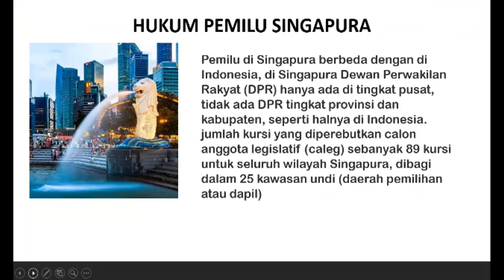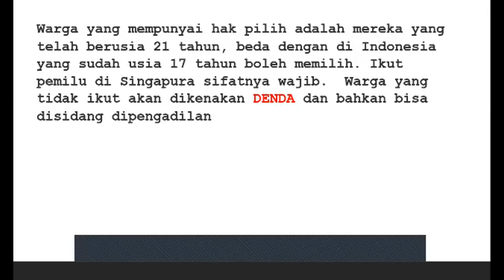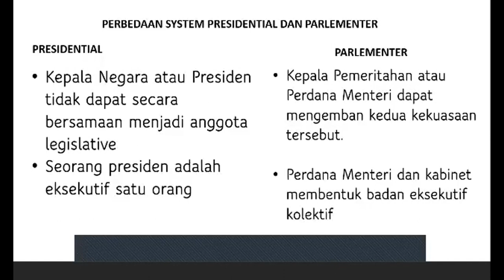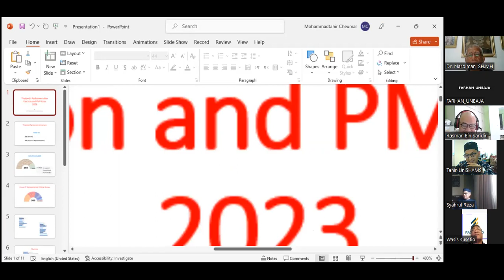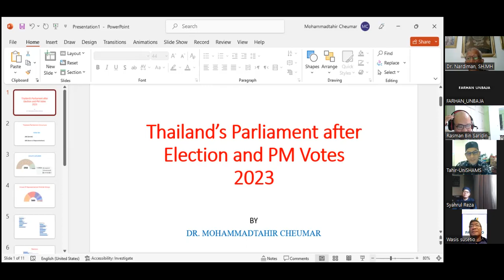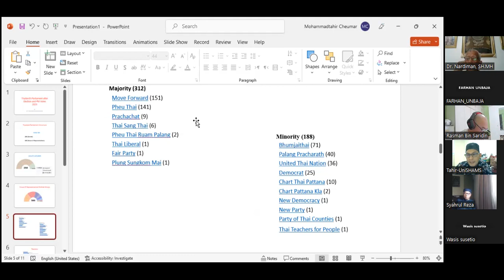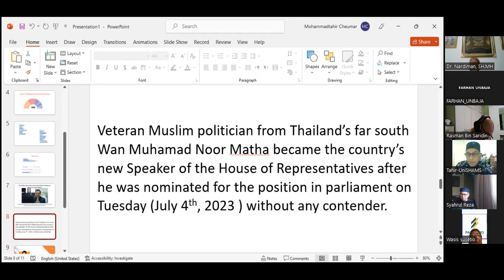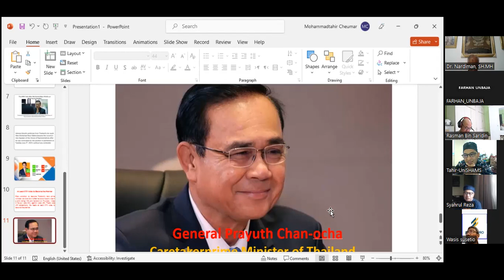Political & Public Policy Trend in Local Goverment : Case Study Indonesia - Thailand- Singapore